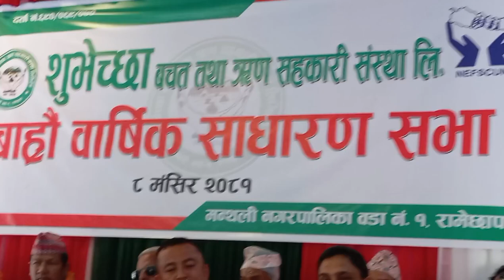सहकारीको करोडौं पैसा स्वास्नीको नाममा झिक्दै सम्बन्धविच्छेद गर्दै पैसा झवाम पारेका छन्ःसंसाद श्रेष्ठ